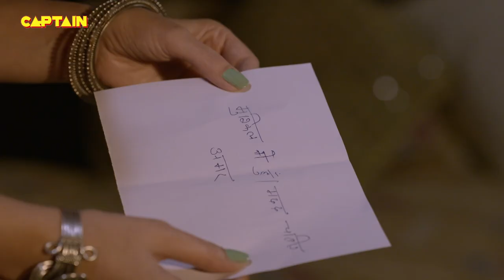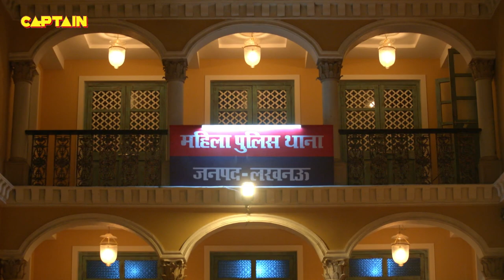भरे बाजार इन गुंडों ने की जब Haseena की जान लेने की कोशिश || Maddam Sir Ep.422